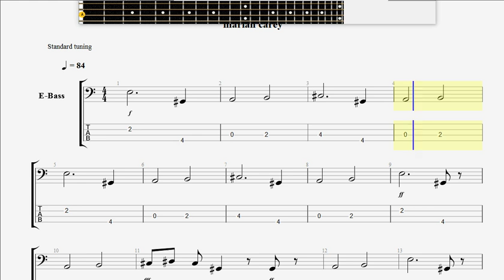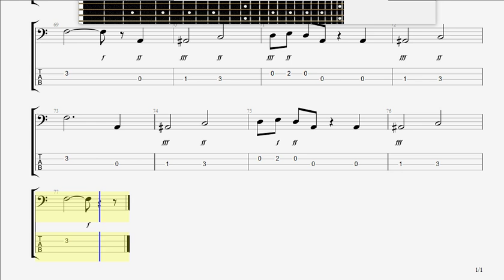Carey, Mariah Alwasy Be My Baby BASS GUITAR TAB